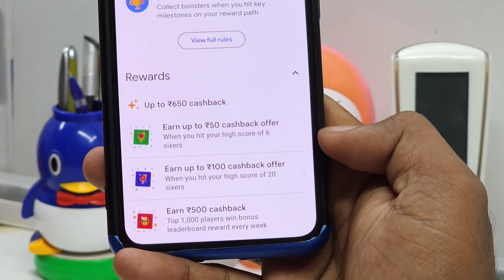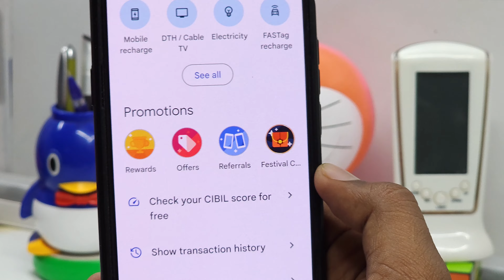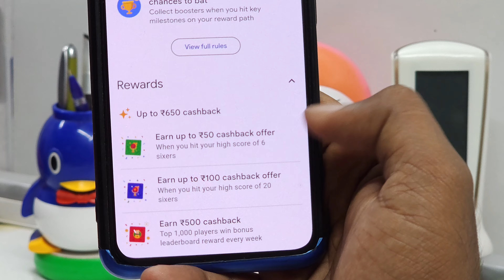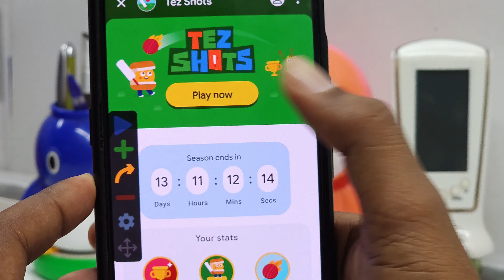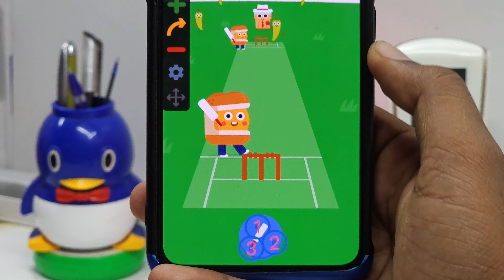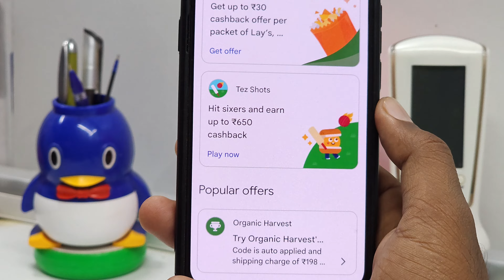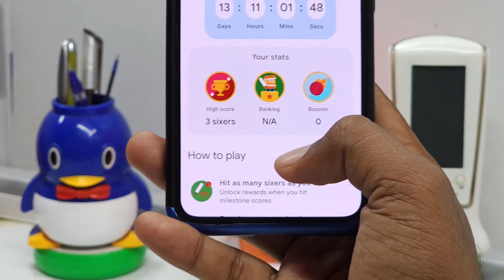Google Pay Cricket Game | Tez Offer Today | Google Pay New Offer Today | Gpay Tez Shots Trick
【 Link Agar Work Nahi Karta Hai To Telegram App Per Search Kare : @DigitalLyfRuol 】

GET IN TOUCH FROM US

gpay shots unlimited trick
google pay tez shots scratch card

About : This Channel Digital LYF Ruol We Cover Loot Of Cool Offers Free Gift Voucher | Free Online Earning Offers And App Where You Will Provide Earning Related Offer Videos In Hindi